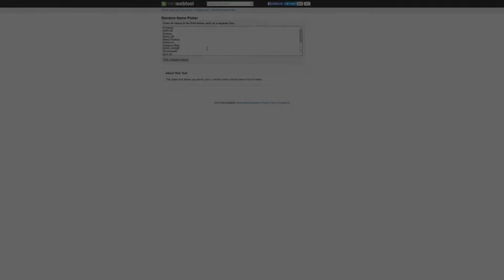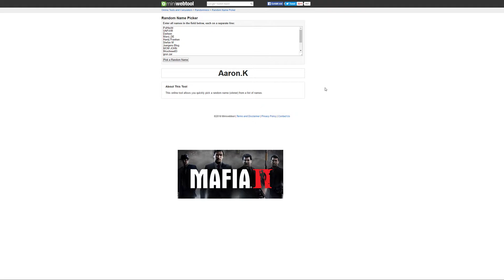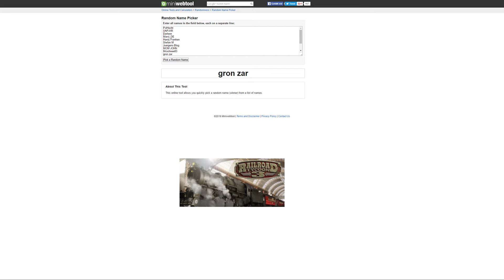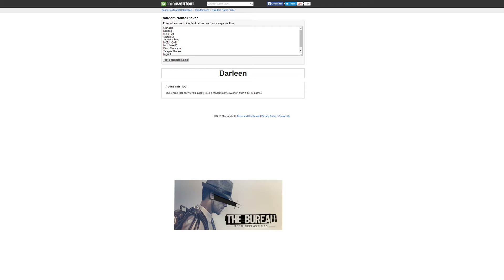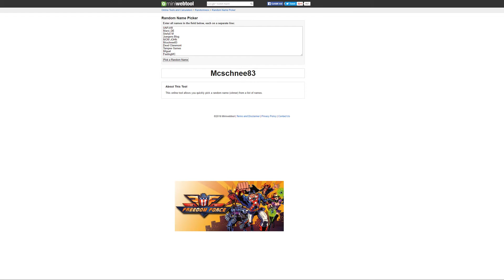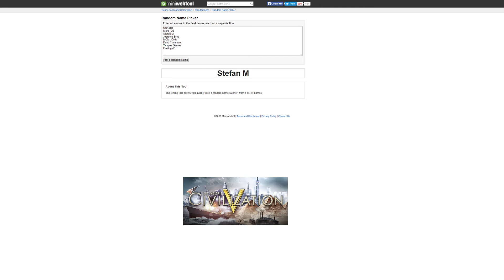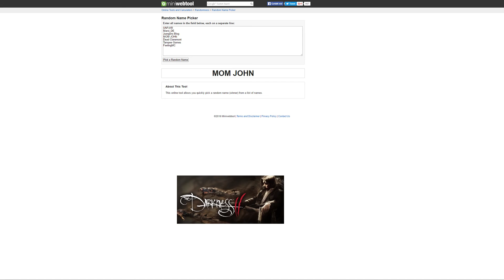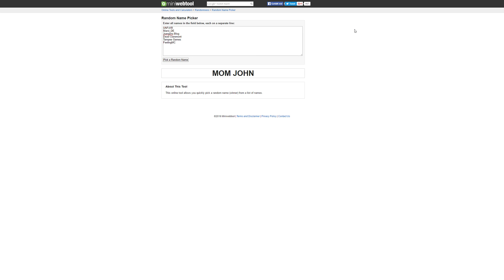Verlosung zum 500 Abo Special | Viel Spaß damit und vielen Dank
Gewinnspiel Verlosung zum 500 Abo Special | Die 9 Gewinner stehen fest, und ich wünsche euch damit viel Spaß. Hoffe ich konnte euch damit eine Freude machen. Die Gewinner können mich einfach in Steam adden unter UnderwaterFrank, dann gebe ich euch die Keys. Alles weitere in meinem Video.